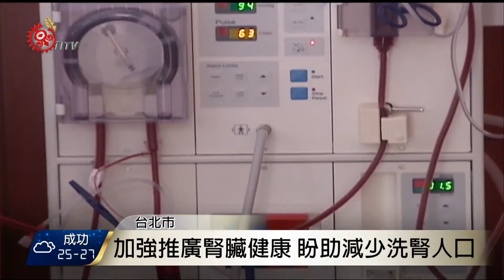腎臟病年花483億 占健保去年最大支出 2017-10-17 TITV 原視新聞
真的要保健腎臟！健保署公布最新疾病費用統計，去年急、慢性腎臟病患者，總共花費了健保費大約483億，洗腎的人數，更突破8萬5千人，創下史上新高，榜上第二名則是口腔疾病，第三名是糖尿病，有醫師就指出，要是糖尿病或高血壓控制不好，就容易導致洗腎。

三高的慢性疾病，會傷害腎臟，成為腎病的重要原因，而相較其他國人，台灣洗腎人口特別多，也耗費龐大的健保資源，健保署長李柏璋則提出，腎臟移植的策略來改善。

李伯璋更呼籲，國健署能協同醫院，加強推廣腎臟健康的觀念，從源頭把關，保護腎功能，才有辦法，從根本來解決居高不下的洗腎人數。